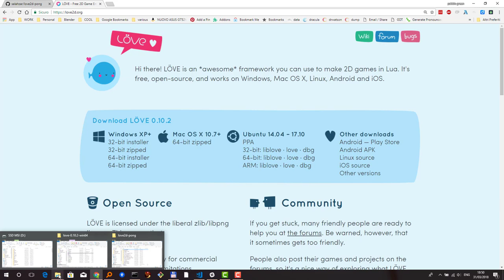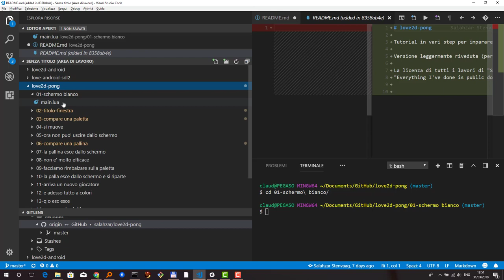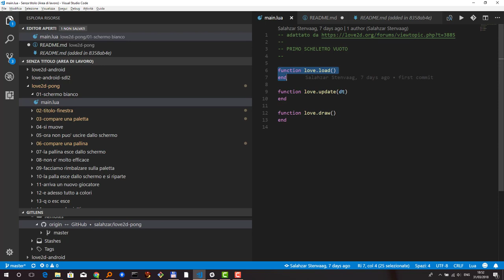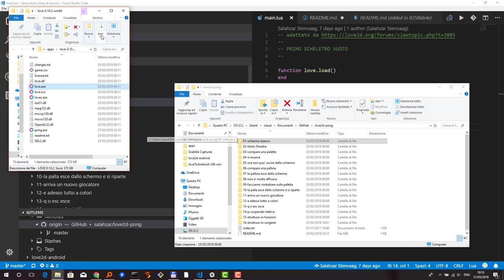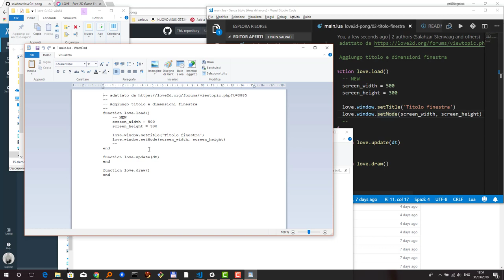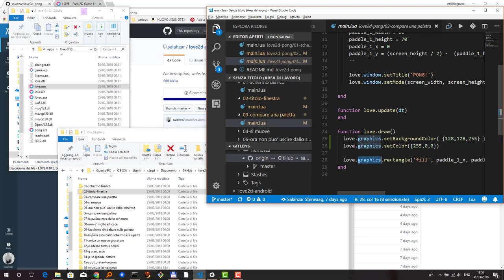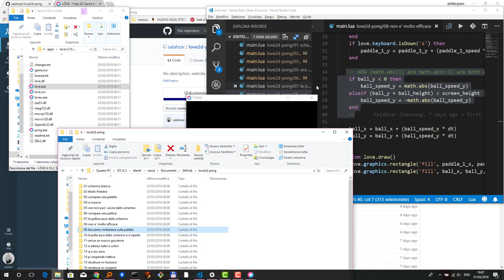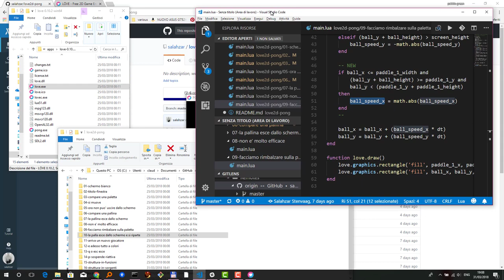Love2d tutorial con pong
facciamo un elementare esempio di videogame simile al famoso pong originale per imparare a programmare il movimento degli oggetti e la programmazione con LUA

Link:

per l'editor visual studio code